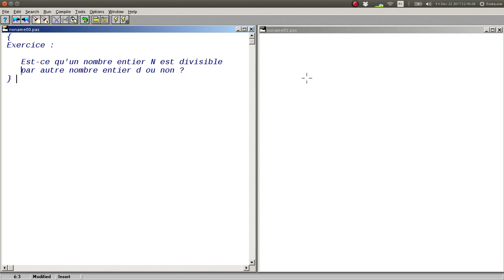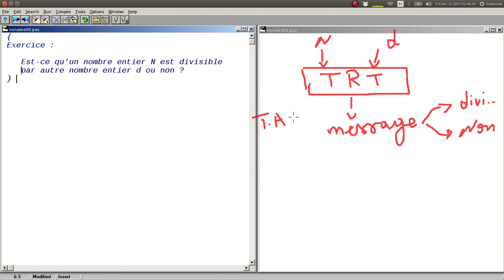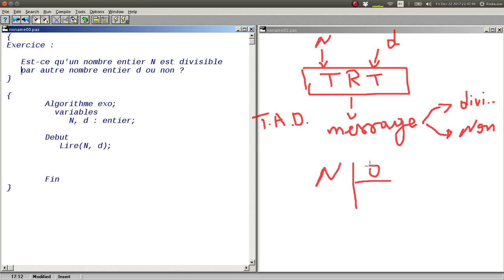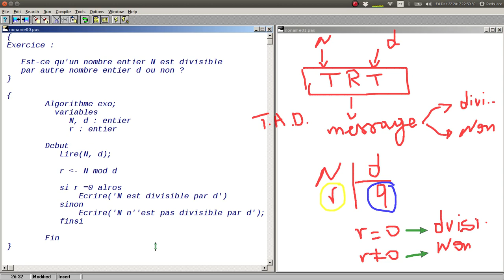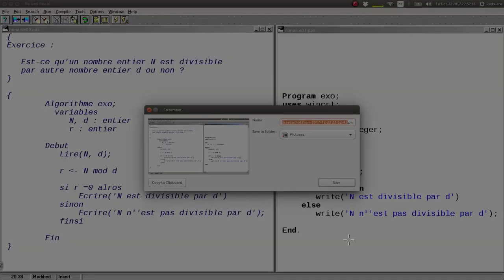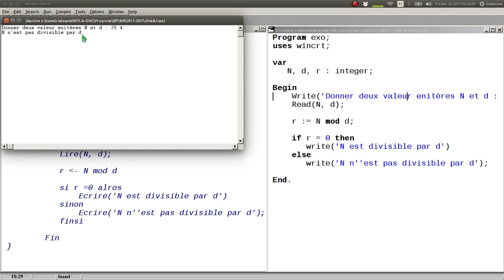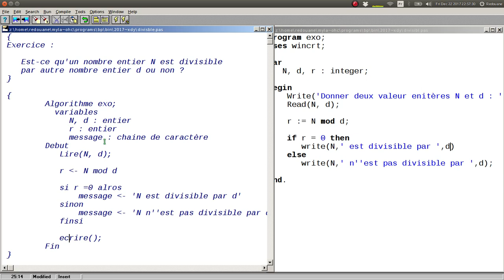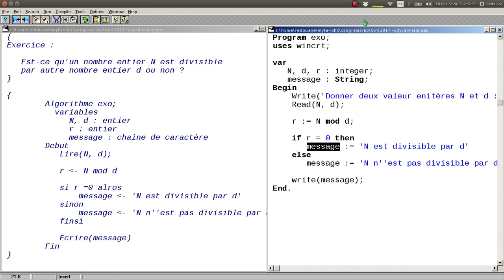Comment savoir si N est divisible par d ou non ? Solution Algorithmique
Algorithme qui détermine si N est divisible par d ou non ?
Cette notion de divisibilité est nécessaire pour résoudre d'autre exercices :
     Nombres parfaits
     Nombres pairs et Impairs
     Nombres Premiers